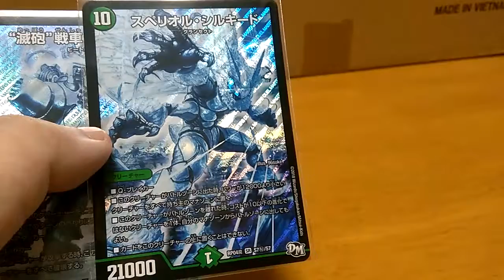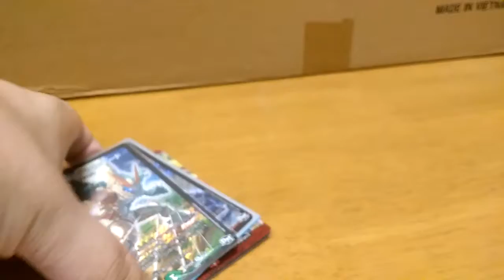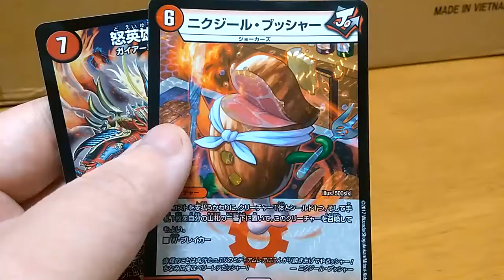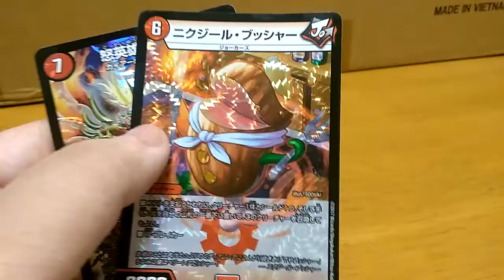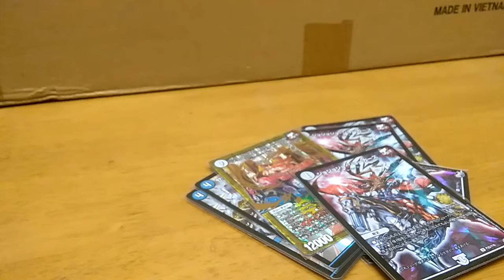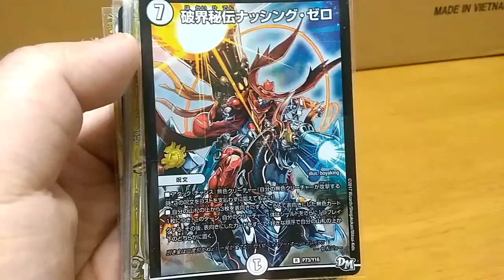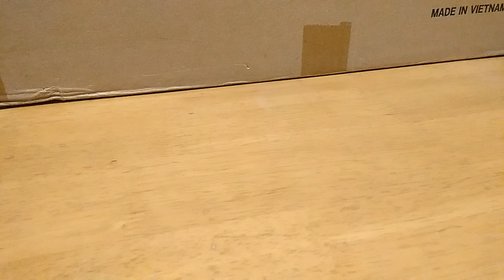デュエマ フルコンプ川崎で買ったオリパとBOOK・OFFで買ったシングルカード紹介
デュエマ　フルコンプ川崎で買ったオリパとBOOK・OFFで買ったシングルカード紹介になります

そんなに爆死しなかったし欲しいカードもそれなりに良かった仮名と思います